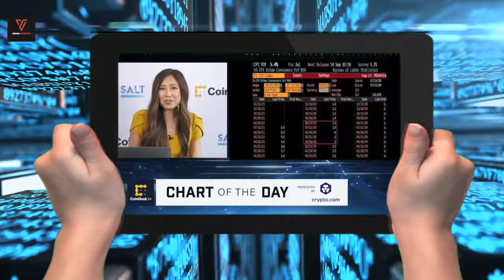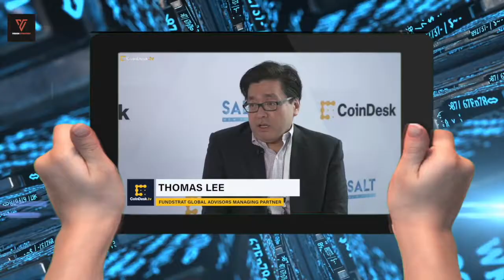Billionaire Investor Legend Thomas Lee on Bitcoin Network Effect!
In this video, Thomas Lee, a managing partner for Fundstrat Global Advisors, discusses his bullish outlook for bitcoin as he maintains it could "easily get to $100,000 before year end."